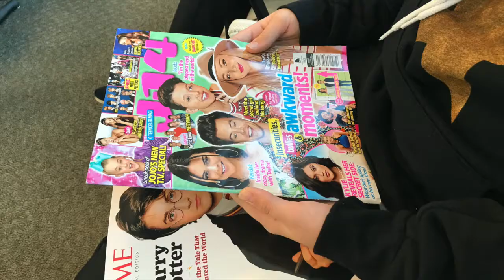Chicago with Sarah Kate - 2017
We flew up to Chicago on a Saturday morning, walked around , ate lunch, then went to see the play, Hamilton.  After the play was over we walked up Michigan Avenue on a beautiful fall afternoon and evening to a nice restaurant.  We spent the night at our hotel, then got up and flew back the next day.  A good time was had by all.